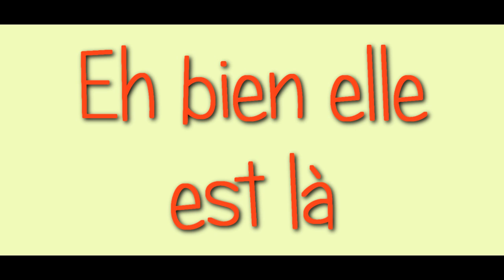Video Annonce Team GX9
Voici la vidéo annonce de la team Gx9.

Il y a des clips de cyrilfdu59, argspain et x-eragon-x7

(ignore) Autres tags :
modern warfare 2 mw2 call of duty cod c.o.d cod4 commentary commentaires français francais fr french fragmovie frag movie montage
black ops diablox9 IvIyBanana banana beastmodeIII III BMIII Saazh KaazerHD xsephi sackzi sackzi optic predator gaming machinima
respawn ign jeux videos apache chopper gunner harrier airstrike ac-130 nuke bombe nucléaire pave low domination demolition
mélée melee générale generale free for all recherche & destruction search and destroy match mort équipe equipe team deathmatch
defuse ninja afghan derail estate favela highrise karachi quarry rundown rust scrapyard skidrow sub base terminal underpass wasteland
camouflage arctique desert désert boisé boise urbain tigre bleu rouge printemps acr m16 m16a4 tar-21 tar21 tar 21 f2000 m4 m4a1 scar-h
scar h ak47 ak 47 ak-47 fn fal f.a.l famas mp5k mini uzi mini-uzi vector ump 45 ump45 p90 m240 l86 lsw rpd aug hbar mg4 intervention
barret 50 barret calibre .50 cal.50 m21 ebr wa2000 boubou bouclier anti-émeutes anti-emeutes anti émeutes emeutes m93 raffica g18
g 18 glock tmp pp2000 striker aa-12 aa 12 model 1887 ranger m1014 spas-12 spas 12 usp 45 usp45 usp.45 colt anaconda desert eagle deagle
m9 at4-hs at4 rpg-7 rpg7 rpg 7 javelin thumper stinger akimbo semtex c4 claymore cut marathon passe passe passe-passe sleight of hand
pillard scavenger bling bling bling-bling machine de guerre one man army force d'opposition d'opp stopping power poids léger leger
sang froid détermination determination danger rapproché rapproche commando visée visee solide brouillage ninja rapport sitrep sit rep baroud d'honneur
last stand drone colis stratégique tourelle automatique iem eim imitateur morphine martyre dernière bataille derniere bataille
ps3 xbox amazing kill 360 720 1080 noscope quickscope flashscope scope sniper vidéos commentées knife infinity ward treyarch activision
assassin's assassins creed grand theft auto gta iv fifa burnout little big planet need for speed nfs undercover shift infamous uncharted drake's fortune
among thives batman arkham asylum final fantasy ff i ii iii iv v vi vii viii ix x xi xii xiii xiv xv just cause skateboard skateboarding crash
compilation compil red dead redemption liberty city stories prince of persia pes madden nfl wwe smackdown vs raw svr svr11 svr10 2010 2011
brotherhood altait altaïr ezio auditore killzone halo odst reach headshot headshots wallbang across the map gameplay nintendo sony psp playsation
portable ds wii gamecube apple ipod touch itouch iphone fallout new vegas simpsons san andreas stunt superman wolverine x-mrn xmen x men enslaved
odyssey to the west activision treyarch infinity ward kino der toten untoten five dead ops arcade black ops skorpion mac11 ak74u uzi pm63 mpl spectre
m16 enfiled m14 famas galil AUG FN FAL ak47 commando g11 olympia stakeout spas12 spas 12 hs10 hk21 rpk m60 stoner63 63 dragunov wa2000 l96a1 psg om
quick scope across the map top kill 10 5 ten asp m1911 makarov python cz75 m72 law lance-roquette strela-3 frag semtex tomahawk willy pete gaz nova grenade
flash paralysante leurre camera c4 insertion tactique brouilleur capteur mouvement claymore poids plume pillard fantome gilet pare balles implacable
impact lourd eclaireur visée solide passe passe tour seigneur guerre masque tactique marathon ninja deuxieme chance pirate arbalète couteau balistique